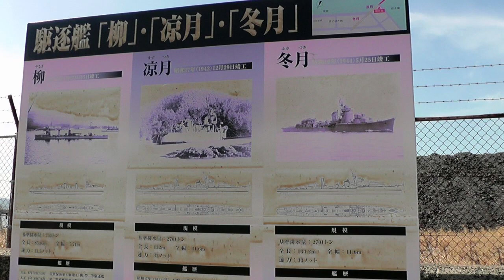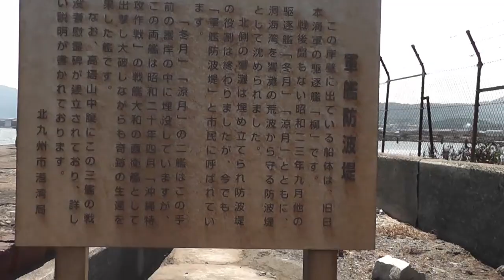戦争遺跡案内 軍艦防波堤 響灘 沈艦護岸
軍艦防波堤　公式には沈艦護岸というらしい｡
へんぴなところにあって　タクシーでも迷う場所｡
手ぶれ取り切れていない部分はスキップしてください｡
後半？は
ブックランドピースさんのお店に寄ってみた｡